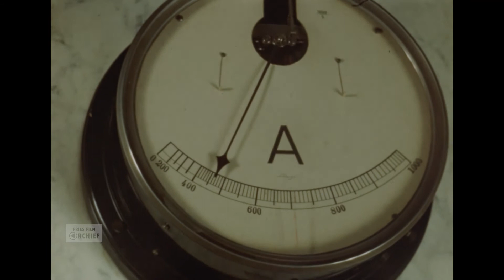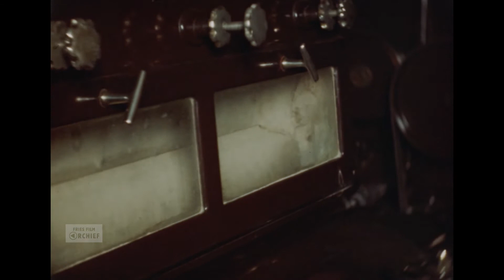Bedrijfsfilm JJC Koopmans, 1940-1949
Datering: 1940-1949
Titel: Bedrijfsfilm JJC Koopmans
Opdrachtgever: Koopmans Meelfabrieken
Samenvatting inhoud:
Verslag van het productieproces van Koopmans Meelfabrieken. Met het terrein, schepen die graan aanleveren (laden en lossen), boerderij en graanland (mensen op machines oogsten graan) en de machines en de lopende band.
Bronformaat: Film
Kleur: Kleur
Geluid: Nee

Referentienummer: AV0340